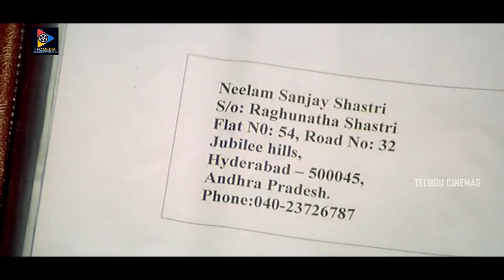Brahmanandam Hilarious Comedy In Airport Scene || Telugu Movie Scenes || Telugu Cinemas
Watch And Enjoy Brahmanandam Hilarious Comedy In Airport Scene || Telugu Movie Scenes || Telugu Cinemas.